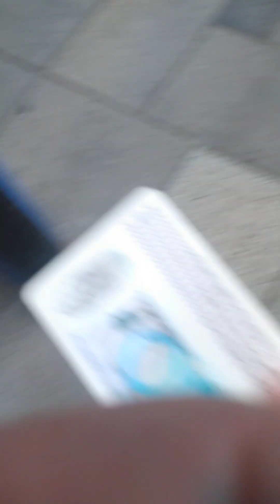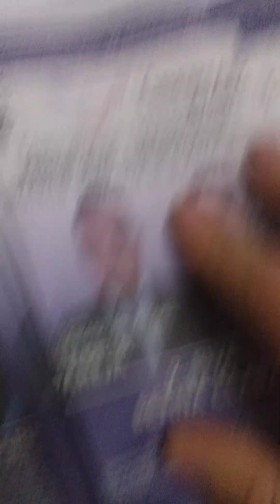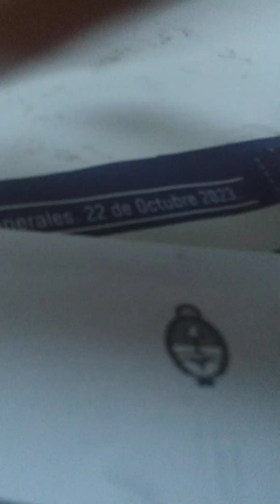A quien voté?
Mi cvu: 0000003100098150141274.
Link sólo para Argentina🇦🇷.
Sólo colaboración: xen..eize

Utilizo DolarApp para pagar y recibir pagos en Estados Unidos y LatAm. Consigue una transferencia de USA totalmente gratis con mi link: